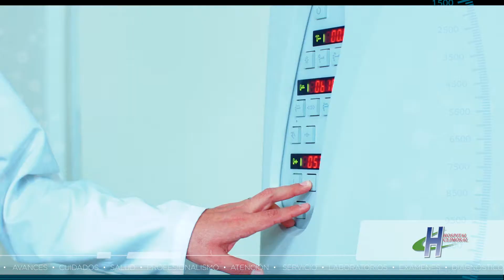Hospital Climosal - Emergencias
Edicion/Postproduccion - JVR MEDIA